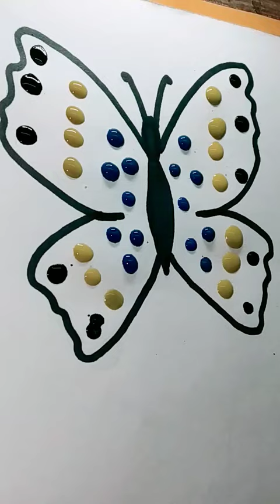𝙗𝙪𝙩𝙩𝙚𝙧𝙛𝙡𝙮 𝙥𝙖𝙞𝙣𝙩𝙞𝙣𝙜 𝙛𝙤𝙧 𝙬𝙖𝙩𝙚𝙧 𝙙𝙧𝙤𝙥𝙡𝙚𝙩𝙨 𝙎𝙝𝙤𝙧𝙩𝙨 𝙫𝙞𝙙𝙚𝙤 # 𝙫𝙞𝙧𝙖𝙡